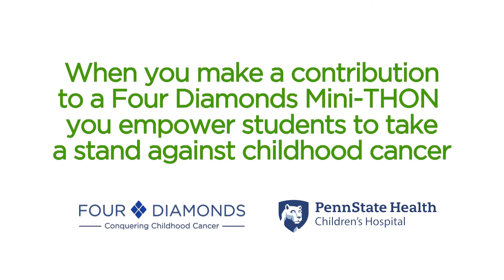Four Diamonds | Brady Lucas Thank You to Mini-THON®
Four Diamonds Mini-THON®s are fun-filled events for students of all ages that inspire teamwork, leadership and creativity, while empowering young people through philanthropy and service in the fight to conquer childhood cancer. Mini-THON®s are modeled after the Penn State IFC/Panhellenic Dance Marathon (THON) and have been making a difference in the lives of childhood cancer patients and their families for more than 20 years.